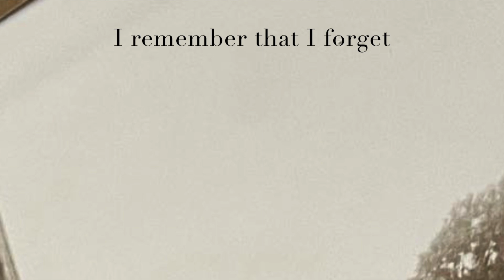I Remember That I Forget - Deep River Running (LYRICS VIDEO)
Lyrics by Jacqui Doherty

Produced by Nick Schinder at 'Perestroika Records', Rosario, Argentina, May 2023

Nick Schinder: all vocals, synths, guitars, programming.

The clock strikes now
it’s 5 am
I open my eyes and
remember that I - forget

The days rolling
so fast, my love
I joke to myself
some home coming truths
It keeps the fire
burning inside
I tell myself lies
but the eyes-
they cannot hide

calling you back?
Cold out in space
the Memories fade
Are you coming back?
To a love that’s far gone
So satellites roam
With no anchor home

I remember that I forget

Memory connections erased
feelings are strong but
There’s no use in
holding on

calling you back?

I remember that I
forget